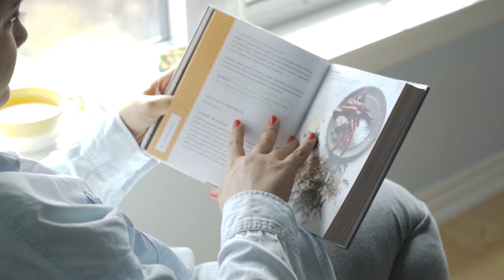How to Make Roasted Red Pepper & Tomato Soup 🍅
Enjoy the flavours of fall with this delicious soup made from roasted red peppers and tomatoes. What's even better, it's completely vegan! Of course, you could add a splash of cream if you wanted to and sometimes I do ;) Check out the blog for the full recipe with exact measurements. Hope you love it!

WHAT WE FILM WITH:
Sony PXW-FS5 XDCAM
Sony ILCE6300/B a6300

THE LENSES WE USE:
Canon EF 50mm F1.8 II
Canon EF 16 - 35 mm F2.8L USM
Canon EF 24-105mm f/4L IS USM
Canon EF 135mm f/2L USM
Sony SEL35F18 35mm f/1.8 Prime Fixed Lens
Commlite EF-MFT Lens Mount Adapter from Canon EOS